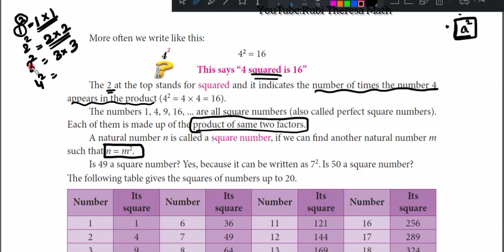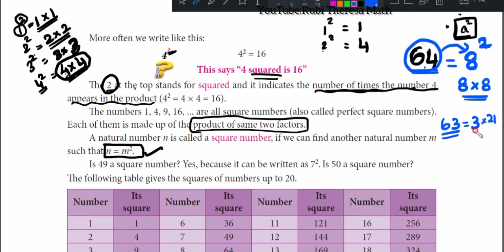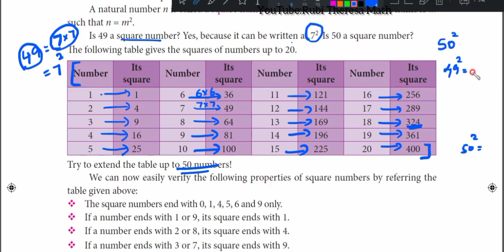TN SAMACHEER KALVI _ 8TH MATHS _ INTRODUCTION TO SQUARE NUMBERS_ PART 1